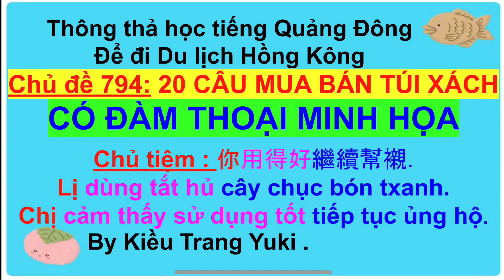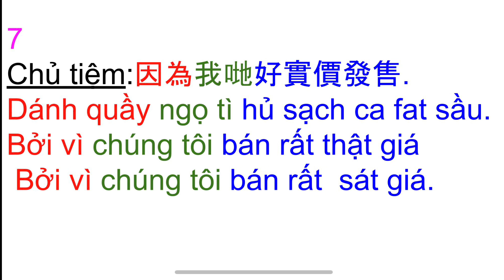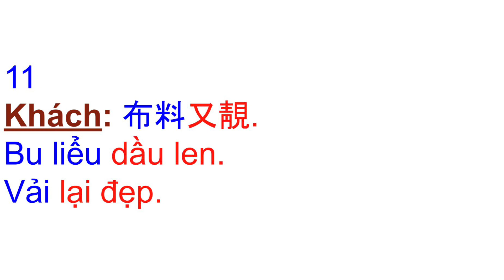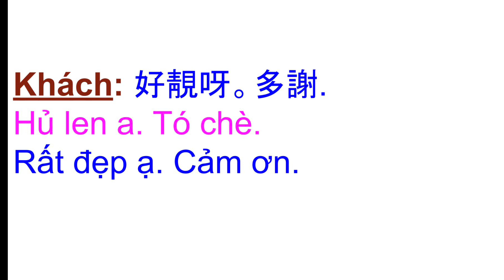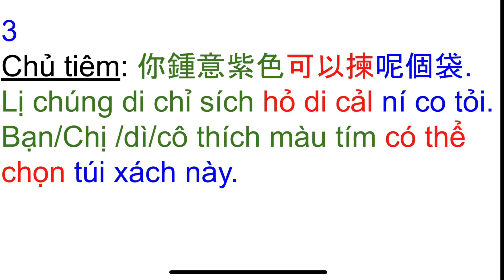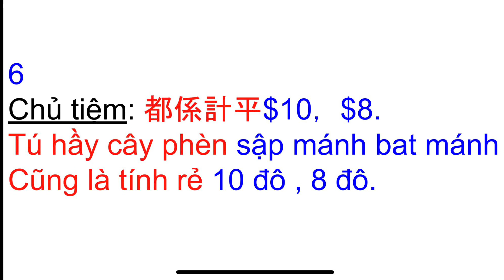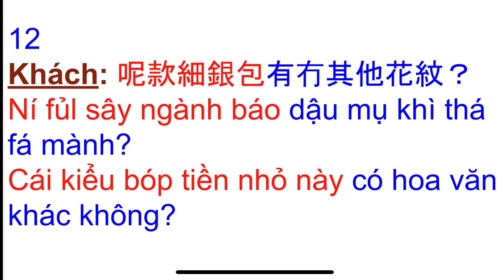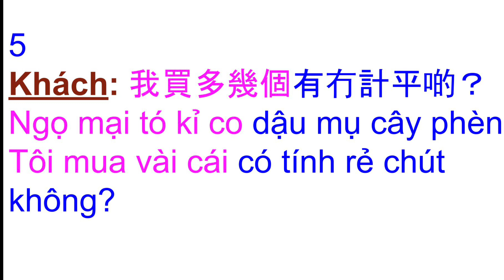Thông thả học tiếng Quảng Đông Chủ đề 794: 20 câu mua bán túi xách, có đàm thoại minh họa.